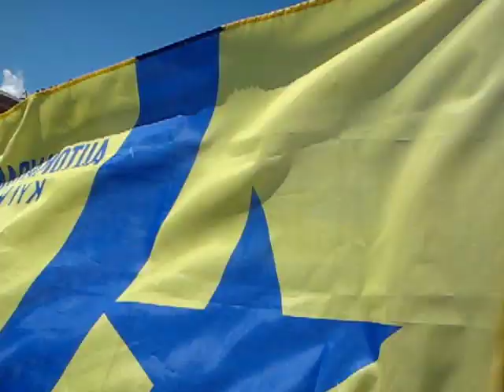Co Jest Teraz Europejscy Politycy Po Zastrzeleniu Boeinga!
Media Sotnia PL + Polityczna Studia Słoboda